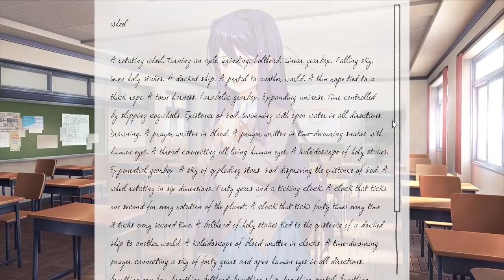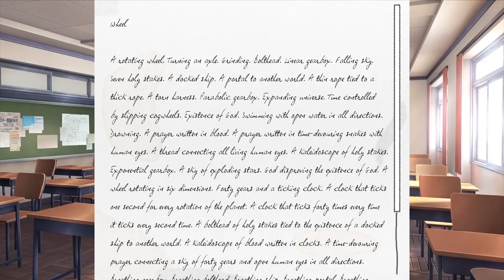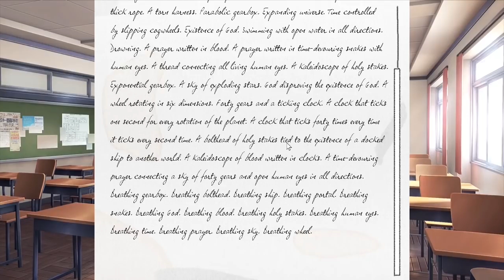Doki Doki Literature Club: Part 10A - Lotus Prince and vysethebold Let's Play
Things continue to be creepy, to the surprise of no one.